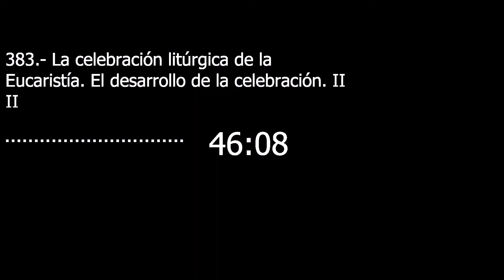Catecismo 1350-1351. La celebración litúrgica de la Eucaristía. El desarrollo de la celebración II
La celebración litúrgica de la Eucaristía. El desarrollo de la celebración II

1350 La presentación de las ofrendas (el ofertorio): entonces se lleva al altar, a veces en procesión, el pan y el vino que serán ofrecidos por el sacerdote en nombre de Cristo en el sacrificio eucarístico en el que se convertirán en su Cuerpo y en su Sangre. Es la acción misma de Cristo en la última Cena, "tomando pan y una copa". "Sólo la Iglesia presenta esta oblación, pura, al Creador, ofreciéndole con acción de gracias lo que proviene de su creación" (San Ireneo de Lyon, Adversus haereses 4, 18, 4; cf. Ml 1,11). La presentación de las ofrendas en el altar hace suyo el gesto de Melquisedec y pone los dones del Creador en las manos de Cristo. Él es quien, en su sacrificio, lleva a la perfección todos los intentos humanos de ofrecer sacrificios.

1351 Desde el principio, junto con el pan y el vino para la Eucaristía, los cristianos presentan también sus dones para compartirlos con los que tienen necesidad. Esta costumbre de la colecta (cf 1 Co 16,1), siempre actual, se inspira en el ejemplo de Cristo que se hizo pobre para enriquecernos (cf 2 Co 8,9):
«Los que son ricos y lo desean, cada uno según lo que se ha impuesto; lo que es recogido es entregado al que preside, y él atiende a los huérfanos y viudas, a los que la enfermedad u otra causa priva de recursos, los presos, los inmigrantes y, en una palabra, socorre a todos los que están en necesidad» (San Justino, Apologia, 1, 67,6).